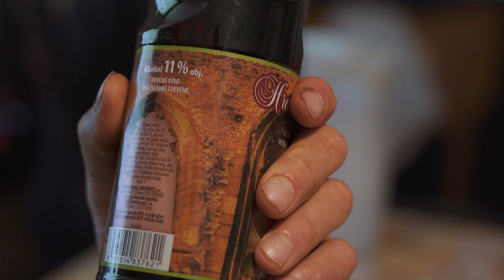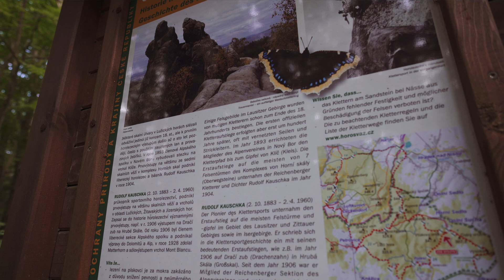Kolem Skal! - 3. OBRVÉGRY | Hanibal.cz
Kolem Skal! - 3. OBRVÉGRY s Alenou Čepelkovou

Třetí díl seriálu Háčkovi, alespoň z cyklistického hlediska, moc zabrat nedal. Přesunul se pouze kousek za Liberec, a to na místními tolik oblíbené Obrvégry v Lužických horách. Tam se setká s Alenou Čepelkovou. Historicky jedna z nejlepších českých horolezkyň. Spolu se Zuzanou Hofmannovou několikanásobnou držitelkou ocenění Výstup roku od českého horolezeckého svazu, když dokázali na Kavkaze  jako první čistě ženský tým přelézt cestu místní obtížnosti 5B, nebo společně zrealizovali první zimní přelez Anglické cesty na Piz Badile. Od roku 2005 do roku 2009 vykonávala funkci předsedkyně Českého horolezeckého svazu a to zatím jako jediná žena v historii.

Kolem Skal! je lezecký seriál z produkce Hanibalu, ve kterém Zdeněk "Háček" Hák objede celou Českou republiku na kole a navštíví celkem 16 lezeckých oblastí. V každé z nich si s některou z místních významných osobností zaleze a vyzpovídá ji na nejrůznější témata.

Námět: Zdeněk "Háček" Hák
Scénář, kamera, střih: Jan Šimánek
Produkce: Ondřej Vacek / Hanibal sport
Hlavní partner: Tendon
Projekt podpořili: Direct Alpine / Climbing Technology / Kross

Velký dík všem, kteří podpořili vznik seriálu v kampani na HitHit.cz!